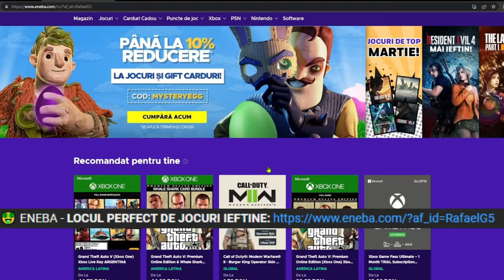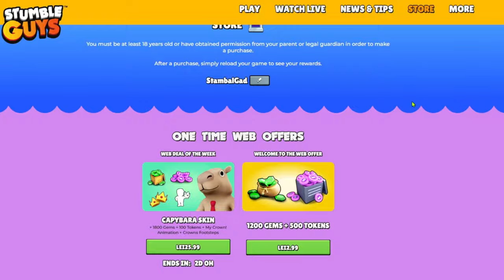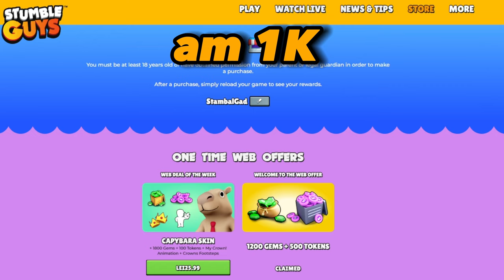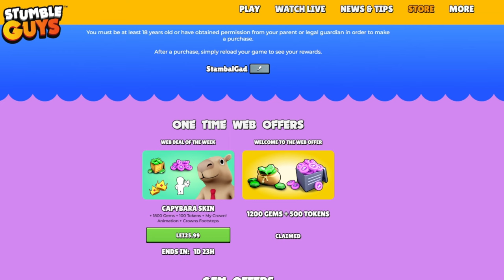A RAS DE MINE SI DUPA A INCEPUT SA PLANGA.. *i-am cumparat stumble pass-ul*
Joc: Stumble Guys - I-AM FACUT O SURPRIZA CU STUMBLE PASS PE STUMBLE GUYS 🎮

*TAG-URI, IGNORA-LE*

STUMBLE GUYS
MADALIN TURNEU
MADALIN
ISILENT
ISILENT STUMBLE GUYS
ISILENT MINECRAFT
SILENTIOSU
ISILENT ANDREI2010
ISILENT NEWCRAFT
ANDREI2010
ANDREI 2010
ANDREI2010 SONG
NOCIV
NOCIVANU
NOCIV MINECRAFT
NOCIVANU MINECRAFT
NOCIV SKINCRAFT
NOCIVANU SKINCRAFT
INSANITY
INSANITY 2.0
INSANITY STUMBLE GUYS
INSANITY MINECRAFT
INSANITY SKINCRAFT
INSANITY SKIN CRAFT
MINECRAFT DAR
CHESTOS MINECRAFT
CHESTOS
CHESTOS MINECRAFT SHORTS
CHESTOS SHORTS
MINECRAFT ROMANIA SHORTS
MINECRAFT SHORTS
MINECRAFT
JOCURI HORROR
MAXINFINITE
MAXINFINTE STUMBLE GUYS
MAXINFINITE MINECRAFT
MAXINFINITE BANBAN
MAXINFINITE PISICAMIAUMIAU
MAXINFINITE PISICA
MAXINFINITE SI PISICA
MAX PISICA
MAX PISICAMIAUMIAU
PISICAMIAUMIAU ROBLOX
PISICAMIAUMIAU
MAXINFINITE ROBLOX
MAXINFINITE HORROR
HIGHMAN HORROR
HIGHMAN PARANORMAL
IMOGEN HORROR
IMOGEN PARANORMAL
OVIDIU700
OVIDIU700 NOCIV
OVIDIU700 NOCIVANU
HUDINASUL
HUDINASUL ROBLOX
HUDINASUL NOCIVANUL
KOLPIR
KOLPIR MINECRAFT
LUCALUK
LUCALUK ANABANANA
ANABANANA
LUCALUK ANA BANANA
ANA BANANA
LUCALUK IHATEPINK
IHATEPINK LUCALUK
BOGDAN IBMFAMILY
BOGDAN IBM FAMILY
BOGDAN IBM
IBMFAMILY
IBM FAMILY
IBM
DANU VLOGS
IBM DANU
DANU IBM
BOGDAN DANU
DANU BOGDAN
ROBLOX
ROBLOX DOORS
ROBLOX DOORS 2
ROBLOX ROMANIA
ROBLOX DOORS ROMANIA
MRGINX
MR GINX
CRAZY DENIS
CRAZYDENIS SHORTS
BOGDI
NIN STUMBLE GUYS
THEMARIUS
UN COPIL TOXIC
COPIL TOXIC
IRAPHAHELL
IRAFAEL
RAFAEL
IRAPHAHELL STUMBLE GUYS
IRAPHAHELL MINECRAFT
IRAPHAHELL ROBLOX
IKATHERYNE
RAFAEL STUMBLE GUYS
RAFAEL MINECRAFT
COCOLIX
MITZUU
MITZU
ARIANA MTZ
ARIANA MITZUU
ARIANA MITZU
MITSU
AI SILENT
AI SAILENT
MEITII REACTIONEAZA
MEITII
COPIL TOXIC PE STUMBLE GUYS
COPII TOXICI
DARIUSEL2012